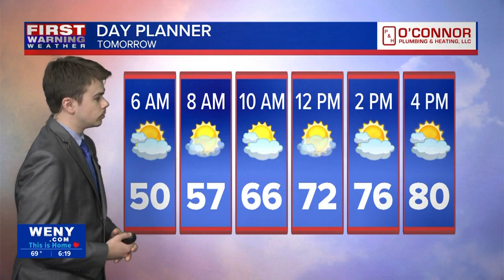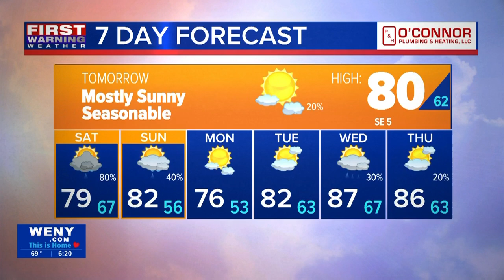6.27.24 Connor's Evening Forecast